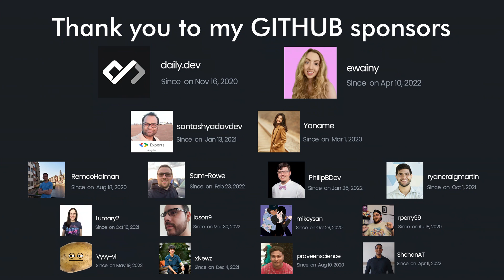Create these web dev projects to get a JOB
How to make you and your portfolio STANDOUT so you can get the job you want!